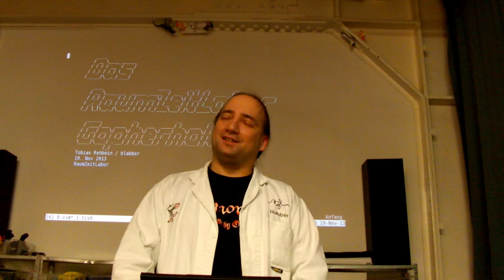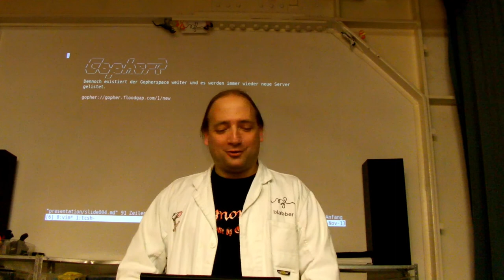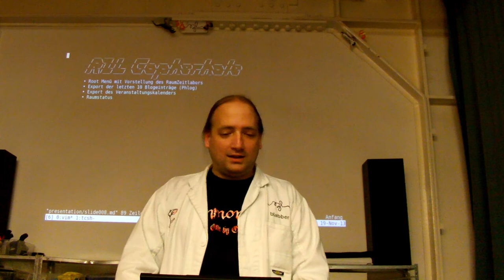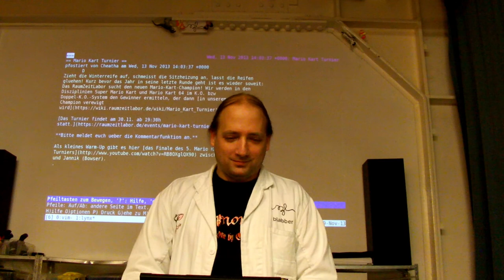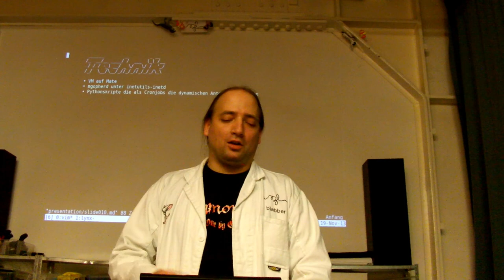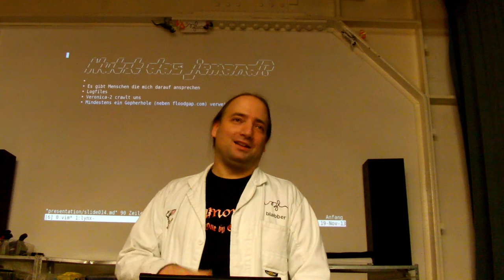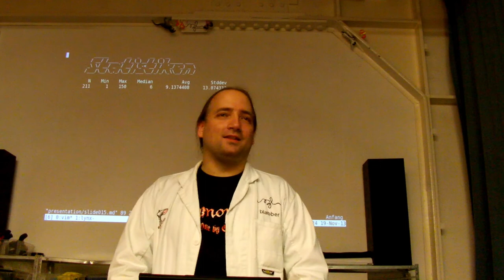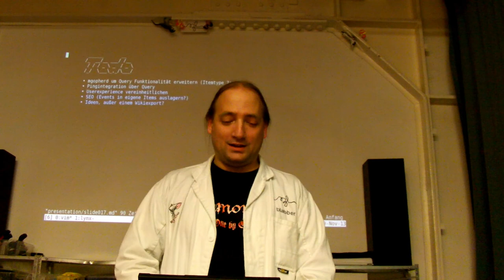RaumZeitLabor: Der aktuelle Zustand des RZL-Gopherholes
Das vollständige Gopher-Operations-Center des RaumZeitLabors gibt einen gemeinsamen Überblick über die aktuellen Entwicklungen im Gopherspace des RZL.